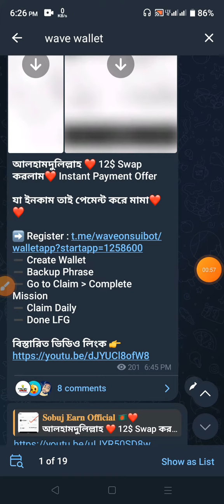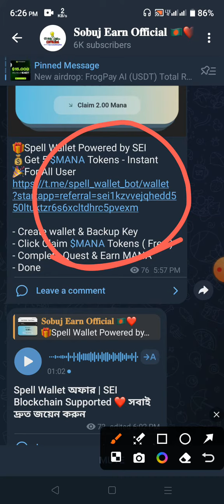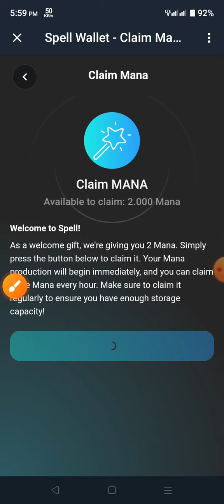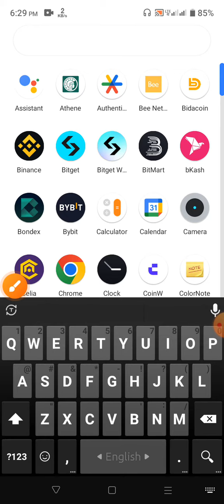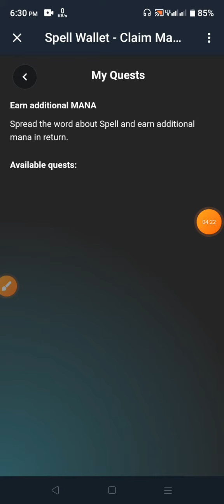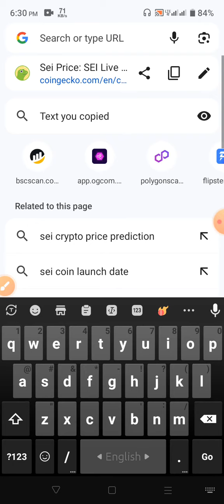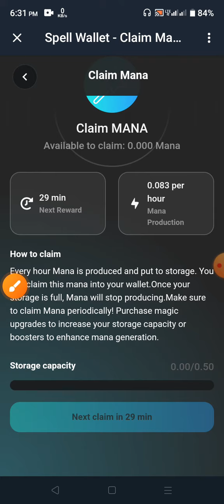50$ পাবেন | Spell Wallet Offer থেকে 50$ ইনকাম | Spell Wallet Mining Airdrop | new Wallet Offer 2024